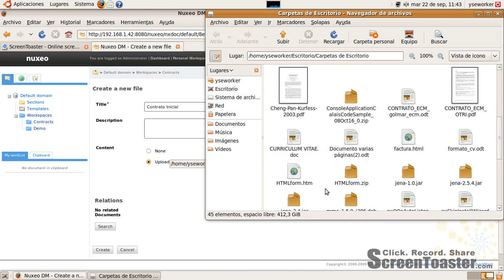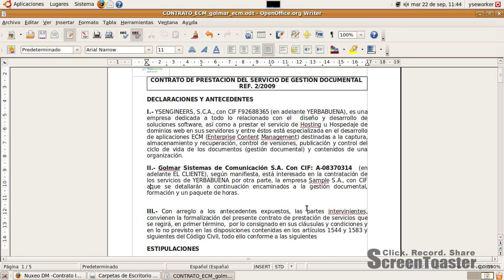Semantics For Nuxeo (NTI) - Third Sprint demo: "Adding new information to Contracts"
This video shows how automatically semantic annotations engine adds the new information about businesses and their CIFs added to the document